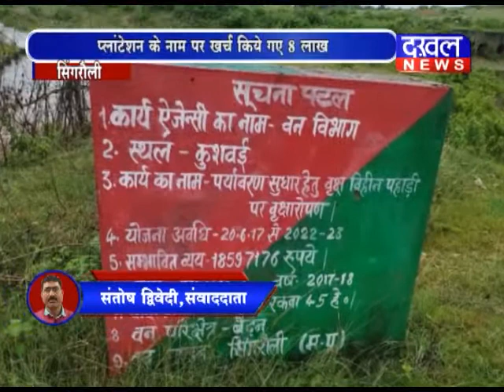सिंगरौली : वन विभाग में राशि का किया गया दुरुपयोग वन_विभाग दुरुपयोग घोटाला DAKHAL NEWS//